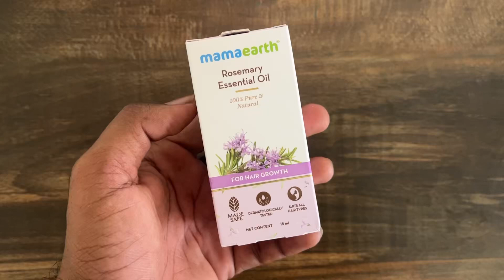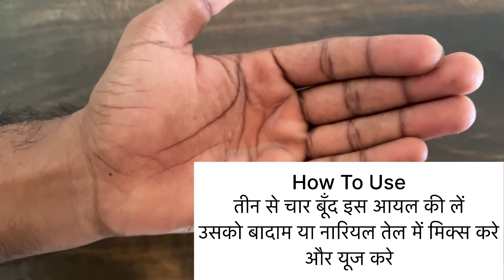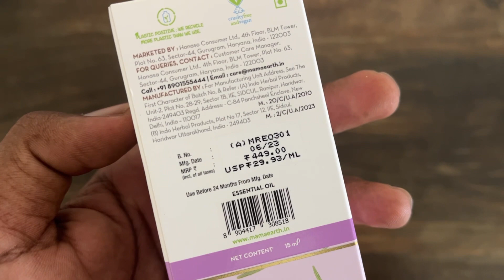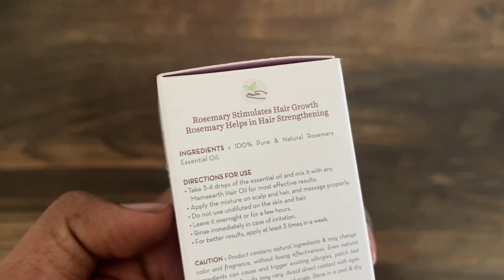Mamaearth Rosemary Essential Hair Oil Review | 1 Month Results | Fast Hair Growth Formula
In this video I will give you full review about mamaearth rosemary essential hair oil which will work for hair growth and hair fall problem as well